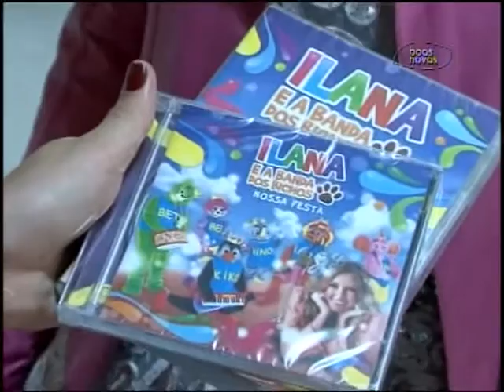Tudo Mais - Ilana - (bloco 2 de 3) - 26-12-2015